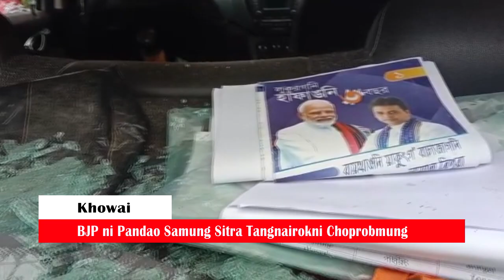Tulasikhar Amchaio BJP ni Lukuthum Pandao Samung Sitra Tangnairok Bai Swbai Sukurubh Khlaijakha Bike